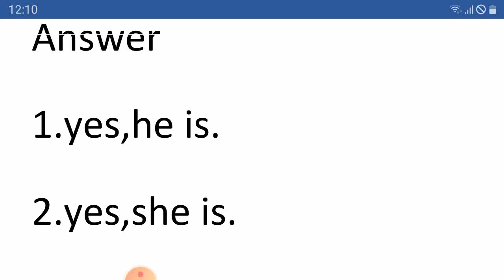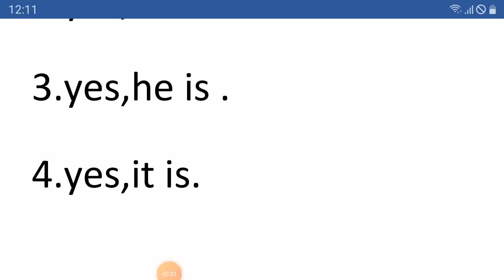٣ ابتدائي إضافي مراجعة اسلام ماهر